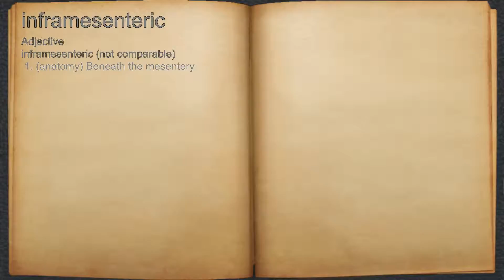What does inframesenteric mean?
A spoken definition of inframesenteric.

Intro Sound:
Typewriter - Tamskp